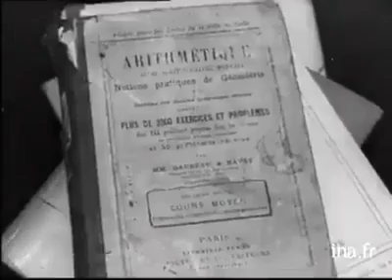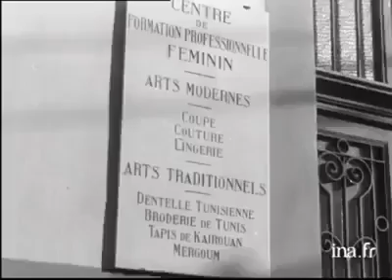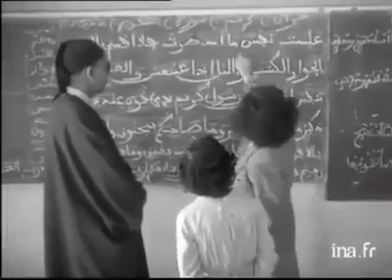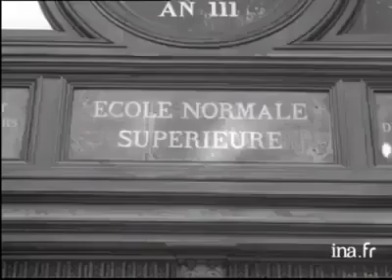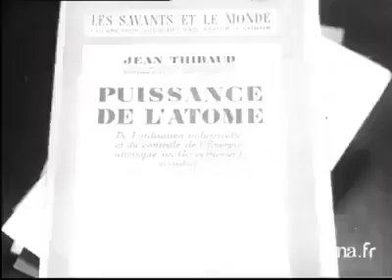التّعليم في عهد الاحتلال الفرنسي لتونس